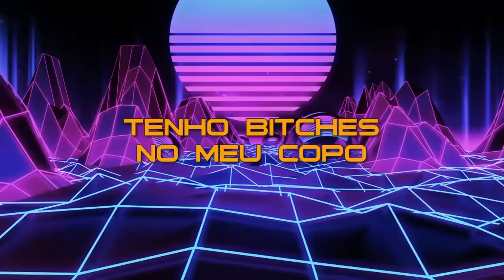JOINT ONE X YUNG JUSE - TOU NA FESTA 🎉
APRESENTAÇÃO DO ÁLBUM “PORTOBOYZMAFIA” - COLISEU DO PORTO (1/12/24)

Já disponivel em todas as plataformas digitais.

Joint One

Yung Juse

Mix & Master by mendez.

Prod by. Soulker

Lettering by. Luis Lourenço

2020 CARA PODRE.